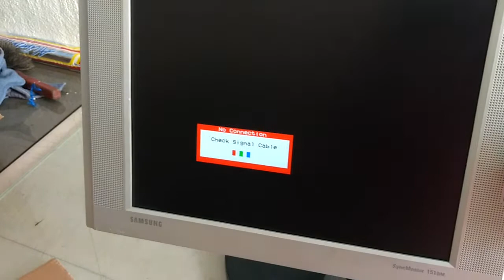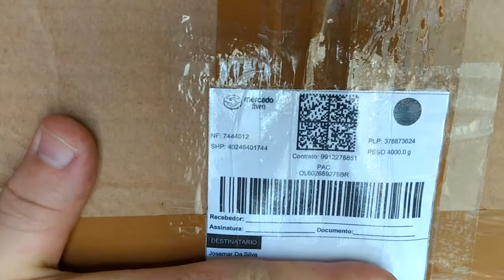teste monitor samsung 15